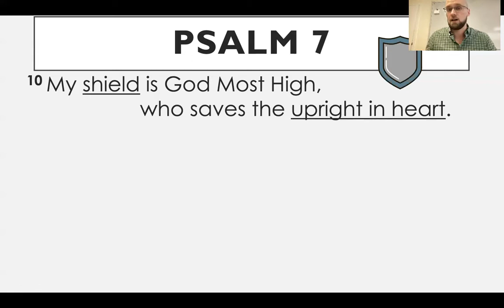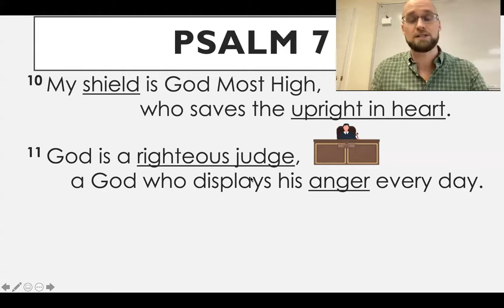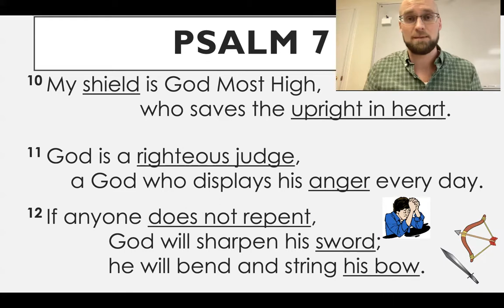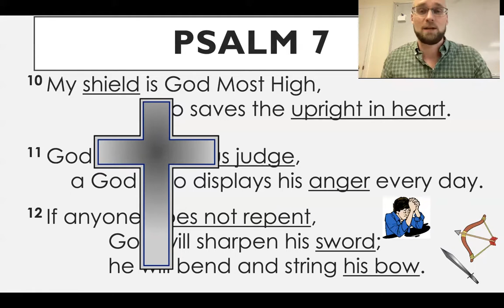Weekly Devotional - Psalm 7:10-12